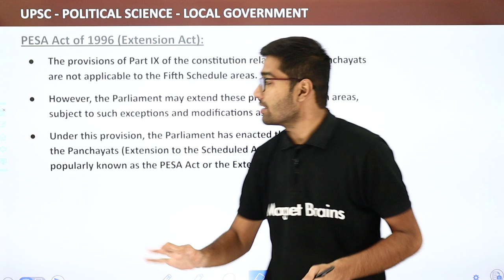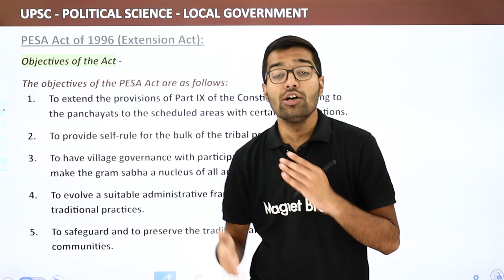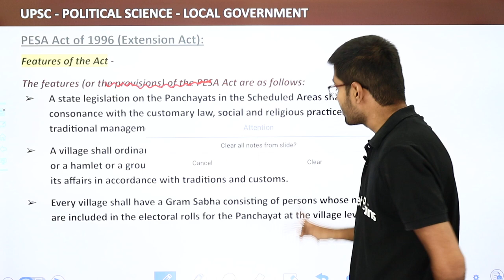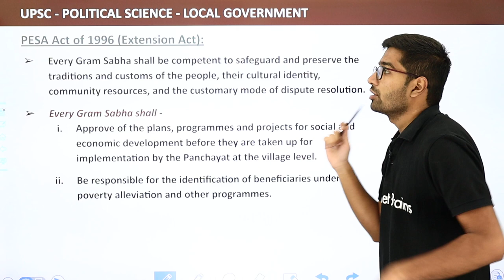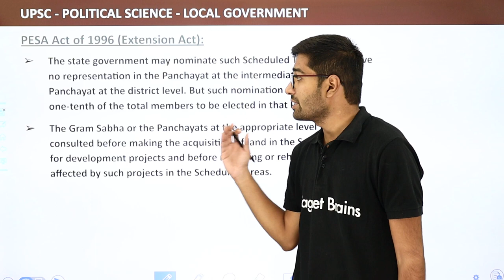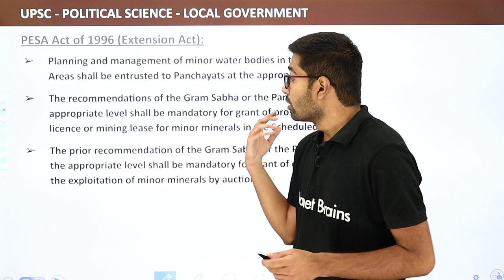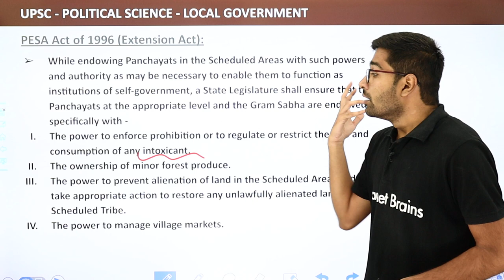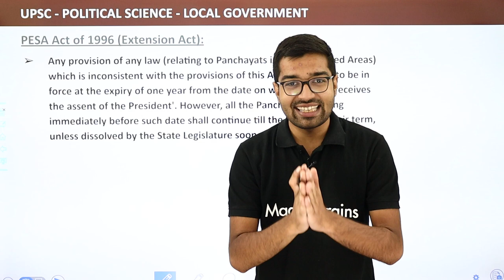PESA Act 1996 (Panchayat Extension to the Scheduled Areas) |c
✔️ Subject: UPSC
✔️ Topic Name: PESA Act 1996
✔️ Topics Covered in This Video: PESA Act 1996 (Panchayat Extension to the Scheduled Areas) | UPSC Political Science